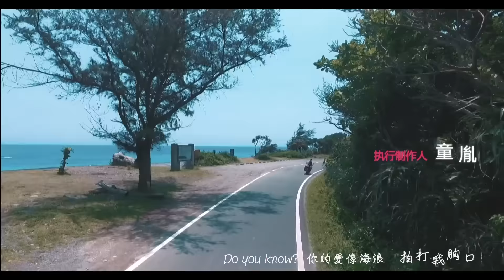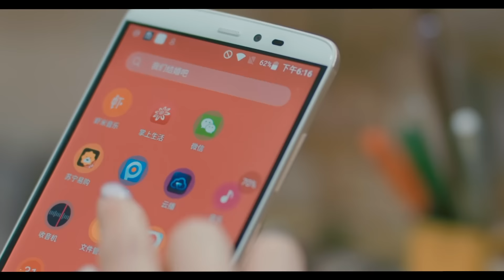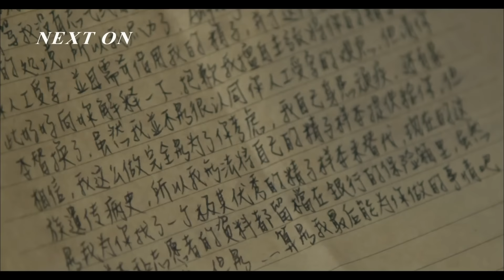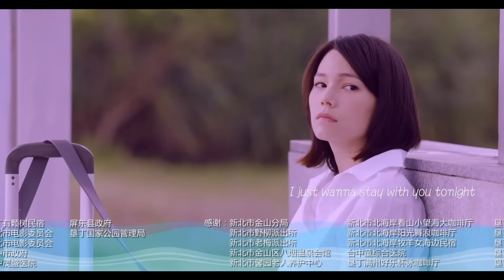【MULTI SUB】 I Like You, Do You Know《我喜欢你，你知道吗》爱浪篇 EP4 | HIStory同阵容演员演绎爱恋禁忌 【 Caravan中文剧场】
【剧情简介】《爱戒篇》讲述的是家境优越的楚天奇和博学多才的忻宥宁是多年好友，一同在海外定居工作，两人不仅多金，还都拥有高颜值、高学历，更是众人眼中的男神。最妙的是他们的关系常常被外人误以为是一对 “好基友” 。楚天奇因肩负家族使命，不得不回国接手家族企业，忻宥宁为了助楚天奇一臂之力，放弃了国外的事业，与他一起回国工作。楚天奇接手家族企业后，因为工作关系结识了广告公司的合伙人秦懿。工作上的磨合与生活中的相处，使三人间的关系变得微妙起来。